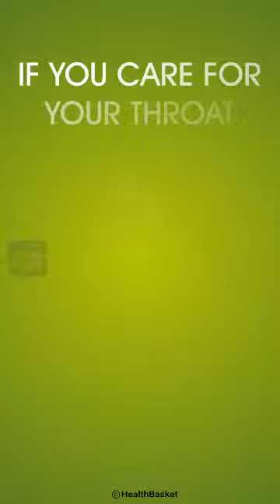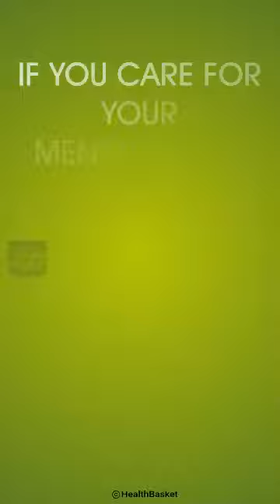If you Care for your.......@sbsharma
from@sbsharma